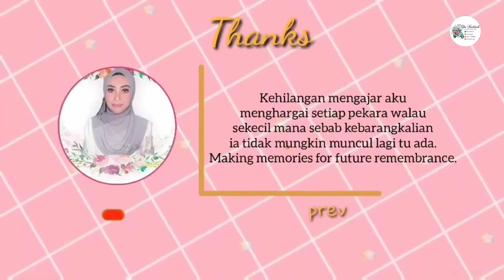4 CARA WRAPPING COKLAT FERERO ROCHER - Nurulfatin Azh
4 CARA WRAPPING COKLAT FERERO ROCHER - Nurulfatin Azh
ada 4jenis yang selalu atyn gunakan untuk wrapping coklat jenis bulat mcm ferero jadi kan bouquet. semoga dapat memberi manfaat pada korang ya✨
Hope korang enjoy dan tengok sampai habis ya. Bantu atyn capai 4000 jam tontonan😉